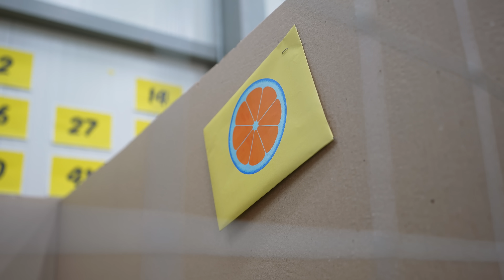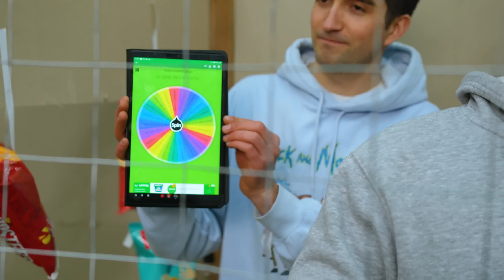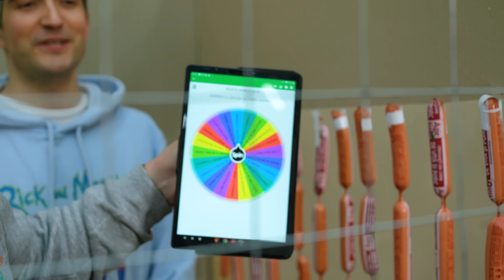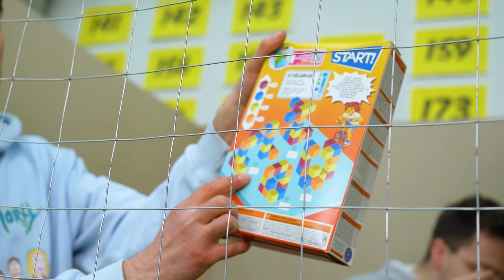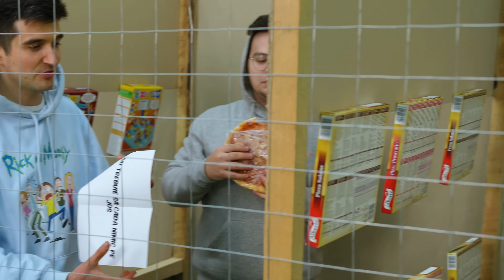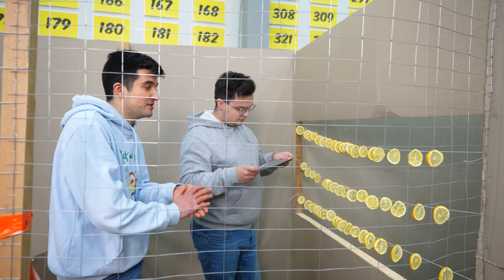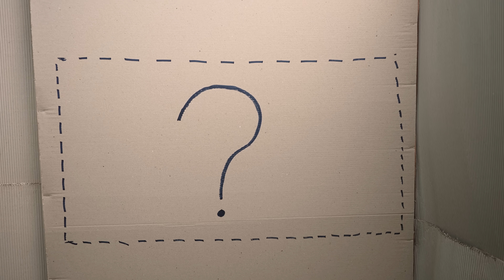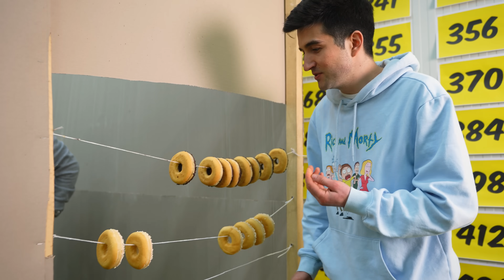MĂNÂNCĂ USA DIN MÂNCARE PENTRU A SUPRAVIETUI CHALLENGE !!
✅ Joaca GRATUIT World of Warships -
✅ Pe langa aceasta ai
                                    - Bonus de 25€
                                    - 500 Dubloni 💰
                                    - 6 puncte de experiență pentru comandantul tău
                                    - Tier IV Ship
                                    - 2 million credits
                                    - 7 Zile Premium 💥